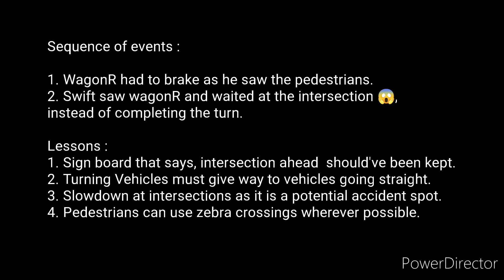Right of Way : Intersections : Example 2